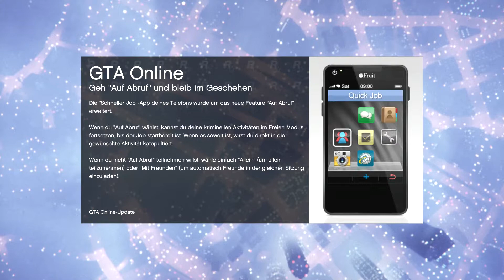GTA 5 ONLINE ► PS4 XBox One #025 [HD+] | Let's Play GTA V ONLINE NEXT GEN German 2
Wenn Dir mein Let's Play mit GTA ONLINE PS4 XBOX ONE gefallen hat, dann las doch gerne einen Daumen da! Über ein ABO und Kommentare freue ich mich auch sehr! :D

-- GTA ONLINE (GTA 5 ONLINE) --
Open World Game von Rockstar (2013)

-- LET'S PLAY GTA ONLINE -- (HD+)
Kommentiertes Gameplay von Dulak

WICHTIGER HINWEIS:

Wenn Dir das Spiel gefällt, unterstütze das GTA 5 ONLINE Team und kaufe Dir den Titel im Original z. B. auf der Playstation 4 (PS4)